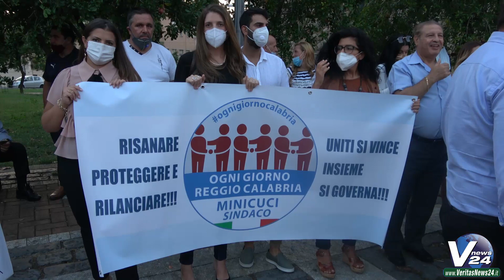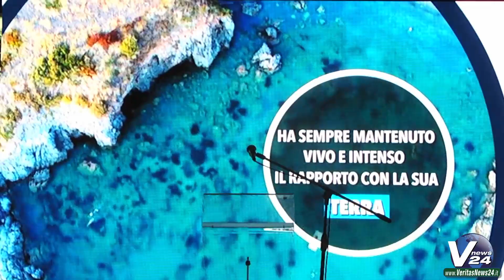REGGIO - Amministrative, intervista al candidato sindaco Antonino Minicuci in chiusura